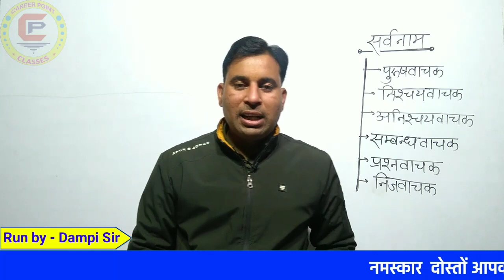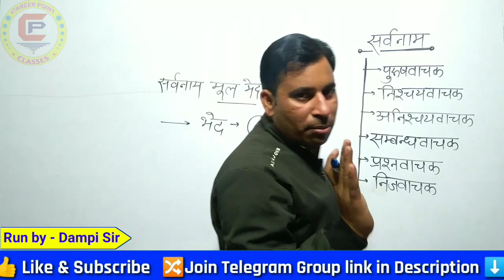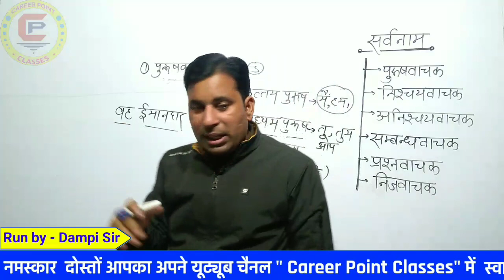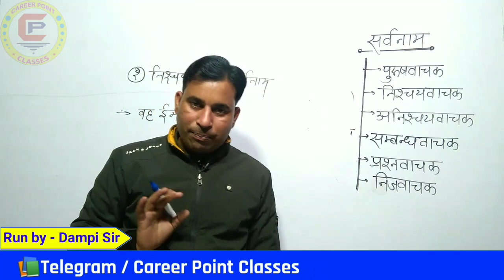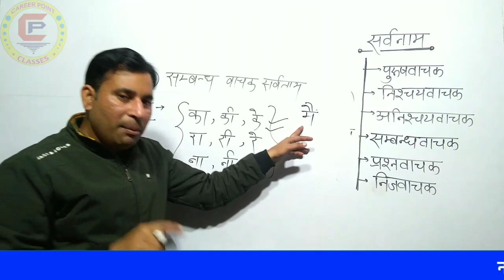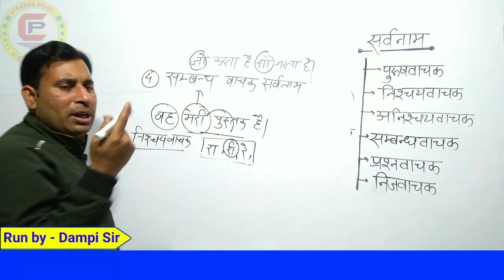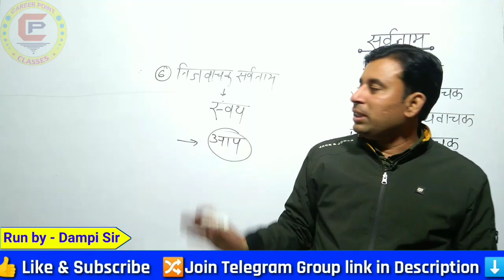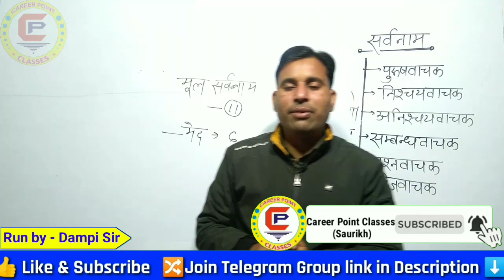Sarvnam|सर्वनाम हिंदी|sarvnaam in Hindi|pronoun hindi Tet|Career Point Classes Saurikh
Career Point Saurikh kannauj
Your most welcome to youtube channel ☞Career Point classes
 कंपटीशन से संबंधित बिल्कुल फ्री pdf और नोट्स के लिए हमारा टेलीग्राम ग्रुप ज्वाइन कर ले  ज्वाइन  लिंक नीचे दी गई है⬇⬇

🔰आपके लिए बेहतर वीडियो प्ले लिस्ट बिल्कुल फ़्री Enjoy it

• टेट, सीटेट, सुपर टेट गणित प्ले लिस्ट

•महत्वपूर्ण जीके प्ले लिस्ट GK For All Exam:.l

•जीके को ट्रिक से याद कीजिए
फुल tricky class

•उत्तर प्रदेश special
full gk tet ctet lekhpal police upsssc etc:

•हिंदी व्याकरण श्रृंखला
फास्ट रिवीजन:

थैंक्स to everyone 🌹
By *Career Point Classes*

🔴Your Searchs :
Sarvnam
सर्वनाम हिंदी
sarvnaam in Hindi
1.pronoun hindi Tet
Career Point Classes Saurikh
2.sarvanam
3.sarvanam ke bhed
4.sarvanam for super tet
5.sarvnam test paper
6.sarvanam test
7.sarvanam questions
8.sarvanam live test
9.hindi sarvnaam
10.sarvnaam k bhed
11.all state tet exam 2021 12.prepareation
13.sarvnaam in hindi
14.sarvnam kise kahate hain
15.sarvnaam k prakaar
16.sarvnam roop kise kahte hai
17.sarvnaam questions
18.sarvanam roop
19.sarvnaam visheshan
20.sanskrit sarvnam roop
21.sarvnam ki paribhasha
22.hindi sarvanam trick
23.sarvanam part 2
24.ctet and tet hindi 25.preparation
26.sarvanam in hindi
27.सर्वनाम टेट
28.सर्वनाम किसे कहते हैं
29.सर्वनाम टेस्ट
30.सर्वनाम शब्द
31.सर्वनाम की परिभाषा
32.सर्वनाम महत्वपूर्ण प्रश्न
33.सर्वनाम ट्रिक के द्वारा

🔶🔵इस वीडियो को बनाने मे सभी तथ्य किताबो और इन्टरनेट के माध्यम से  एकत्रित किए गए है । और हमने इस विडियो त्रुटिरहित बनाने की पूरी कोशिश की है, यदि फिर भी भूलवश कोई त्रुटि हो गई हो तो इससे होने वाली क्षति के लिए हमारे संस्थान की कोई जिम्मेदारी नही होगी । ⚘धन्यवाद ।ॐ

Gk & Gs by : Dampy sir
Math By : Abhay sir
 Administrative by - Devendra Rajput